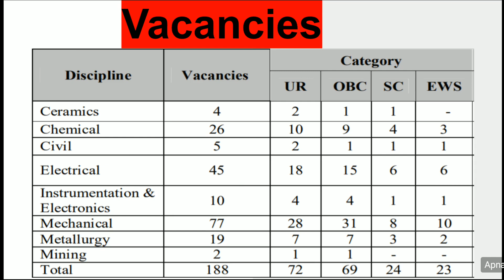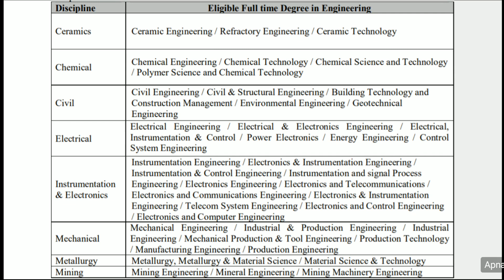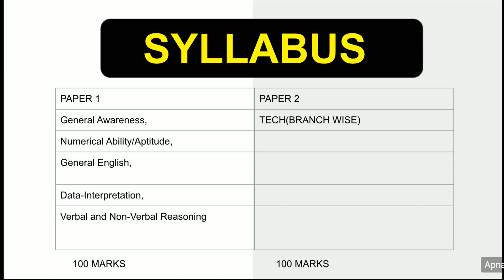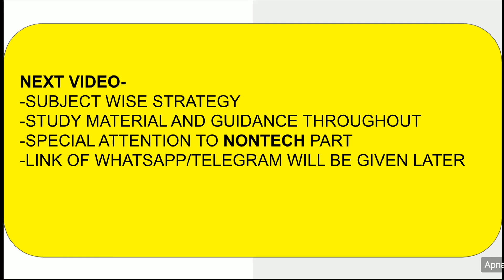RINL MT(VIZAG STEEL) RECRUITMENT(2020)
RINL MT RECRUITMENT(2020)/CENTRAL GOVERNMENT JOB/BE/BTECH/ALL ENGINEERING BRANCH/FINAL YEAR ELIGIBLE

RINL MT RECRUITMENT (2020)/ALL ENGINEERING BRANCH/NO GATE/NO NEGATIVE MARKING/FINAL YEAR ELIGIBLE

IN THIS VIDEO NIKUMBH SIR GAVE ALL THE INFORMATION ABOUT RINL 2020 AND ALSO EXPLAIN HOW HE WILL GIVE GUIDANCE YOU TO GET NAVRATNA COMPANY JOB
-NO GATE
-NO NEGATIVE MARKING
-NAVRATNA COMPANY

COMING SOON